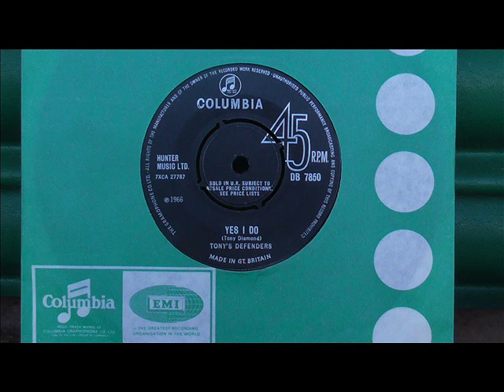Tony's Defenders Yes I do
Long lost Beat Classic.  DJ My Friend Jack. I have been collecting since the Sixties and I am a professional Vinyl DJ. My taste is very wide and I am constantly adding new and interesting tunes.